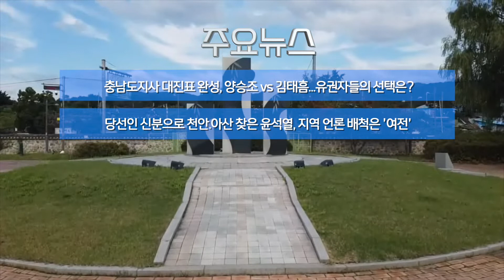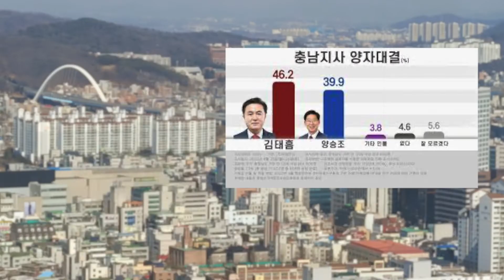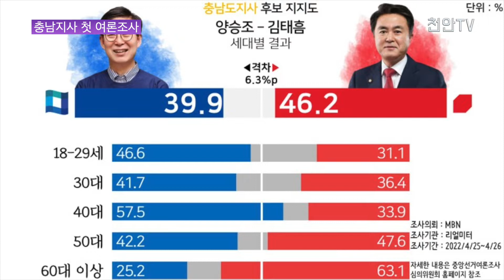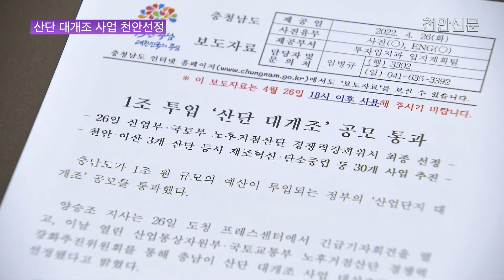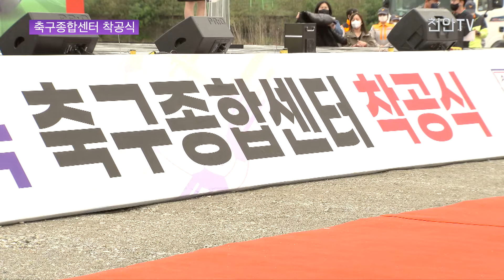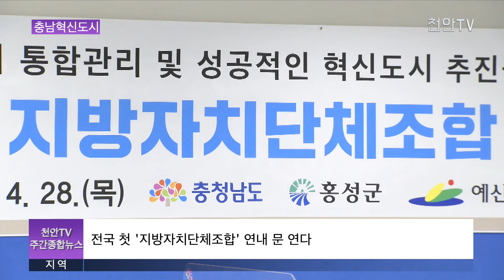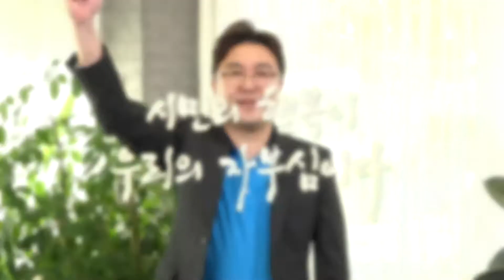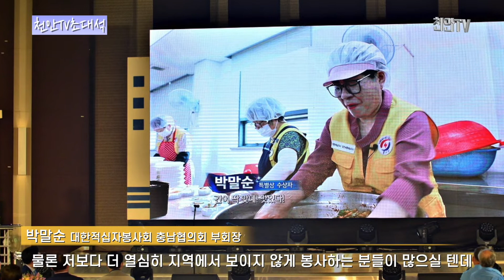5월 2일(월) 천안TV 주간종합뉴스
-방송일 : 2022년 5월 2일(월)
-진행 : 정해인 아나운서
-초대석 : 박말순 대한적십자봉사회 충남협의회 부회장